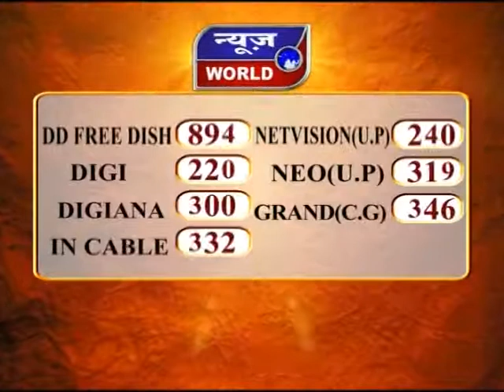News World - मप्र - जबलपुर - पिता ने की बेटे की हत्या !